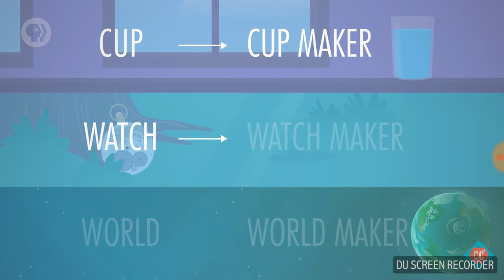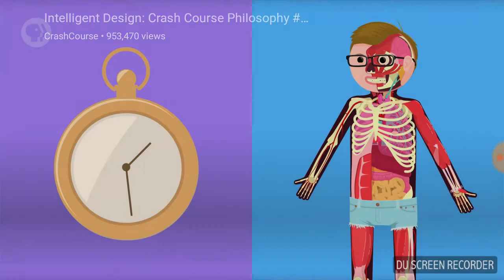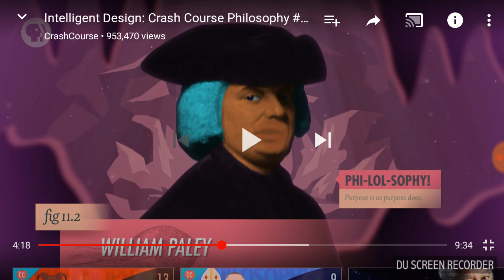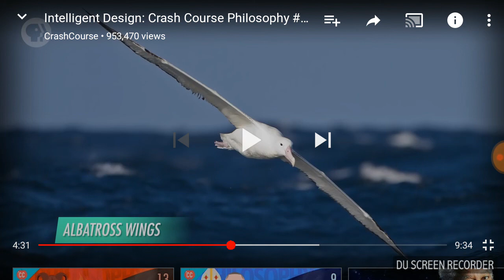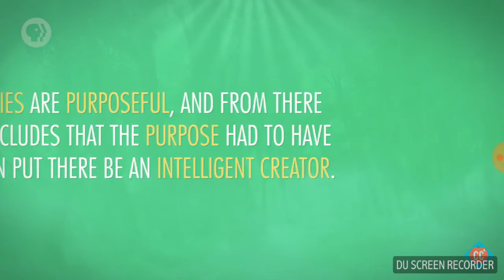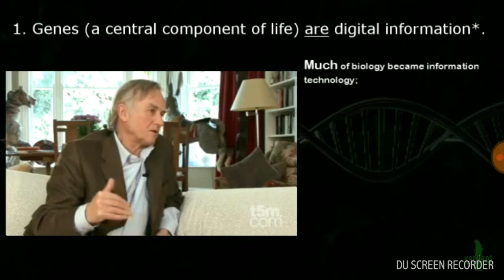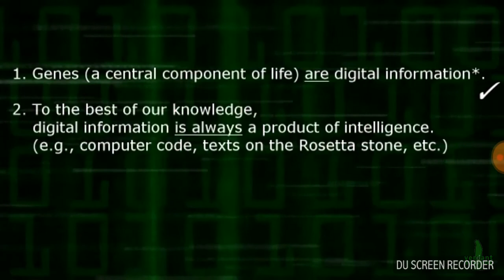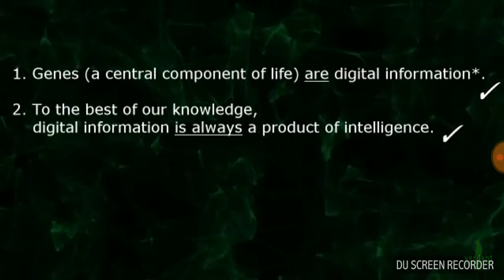Intelligent Design: Crash Course Philosophy Debunked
Copy Right disclaimer: I, the owner of this video, believe in good faith that I am using the content in this video according to the U.S. government Title: Educational Fair Use solely for educational purposes.